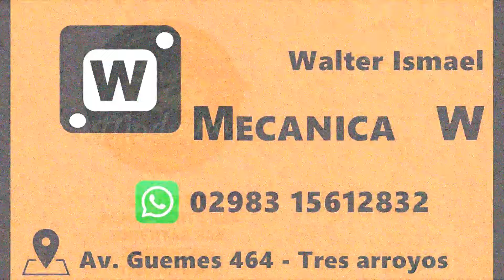GRUPO MB PRIMERA SERIE MINICROSS FECHA 4 MAYORES DEL SUDESTE TRES ARROYOS 4 -8 -2024.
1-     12   FERNANDEZ JUAN IGNACIO         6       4:02.436                   CHEVROLET      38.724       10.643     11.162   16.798             G. Chaves
 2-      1   YANE FELIPE                    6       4:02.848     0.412           FORD         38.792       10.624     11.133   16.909           Tres Arroyos
 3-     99   BAYALA LUCAS                   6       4:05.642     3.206           FORD         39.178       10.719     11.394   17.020               Tandil
 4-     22   COLON DAMIAN                   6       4:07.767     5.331         CHEVROLET      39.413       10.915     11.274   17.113            C. Dorrego
 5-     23   VIDAL MARCELO                  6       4:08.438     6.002         CHEVROLET      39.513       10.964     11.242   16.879             Olavarria
 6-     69   HANSSON ANDRES                 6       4:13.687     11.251        CHEVROLET      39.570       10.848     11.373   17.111               Tandil
 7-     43   PEÑA LUCAS                     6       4:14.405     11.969        CHEVROLET      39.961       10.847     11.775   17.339            Santa Rosa
                                                     No clasificado (75% = 4 vueltas)
NT 52 IRIARTE SEBASTIAN                       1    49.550         NT          CHEVROLET         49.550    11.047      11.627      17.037         G. Chaves

       Mejor vuelta para: #12 JUAN IGNACIO FERNANDEZ               Mejor t° de vuelta: 38.724                       Mejor velocidad: 128,293